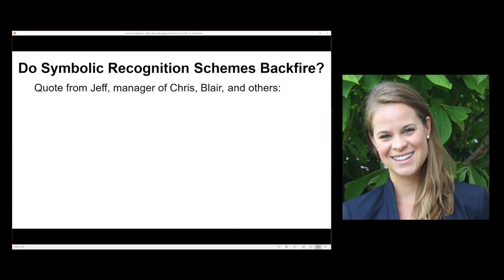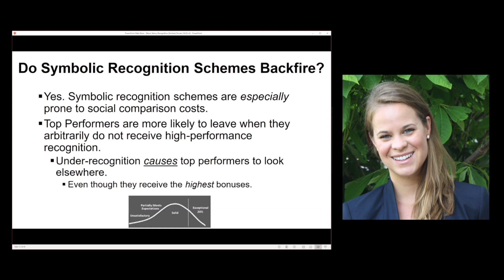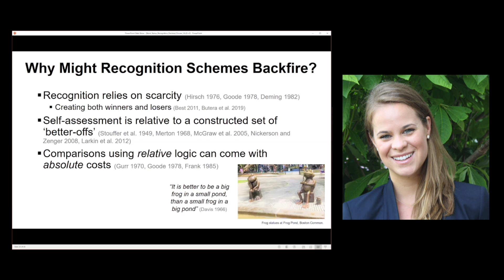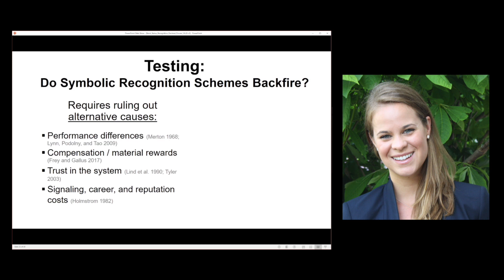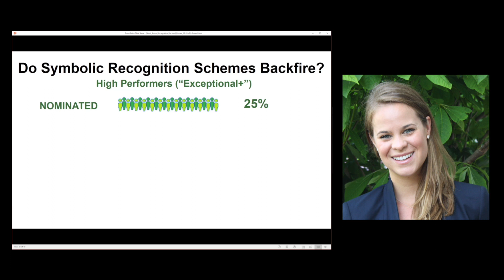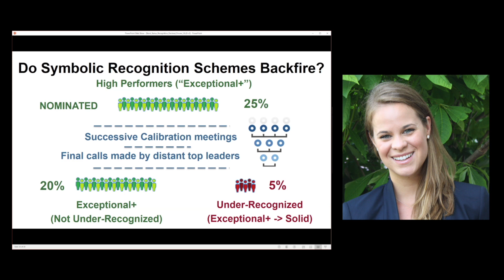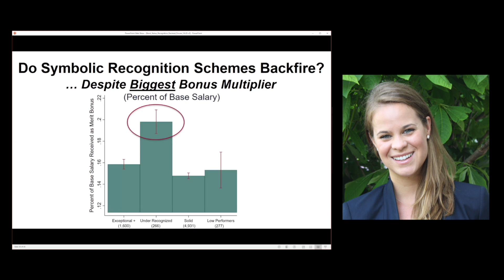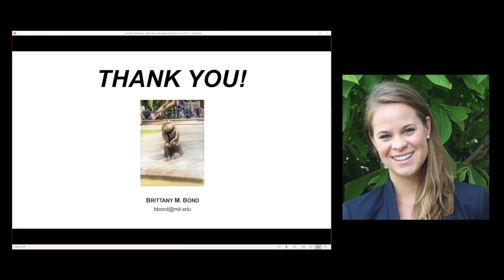The Burden of Under-Recognition in Organizations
MIT Sloan PhD Doctoral Forum
Brittany Bond - MIT Sloan PhD 2020
Research Group: Economic Sociology